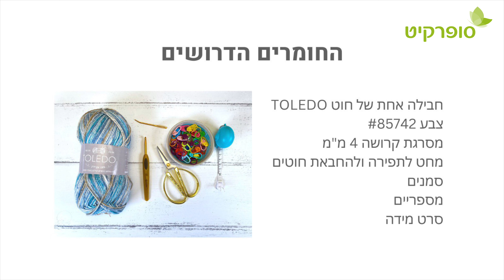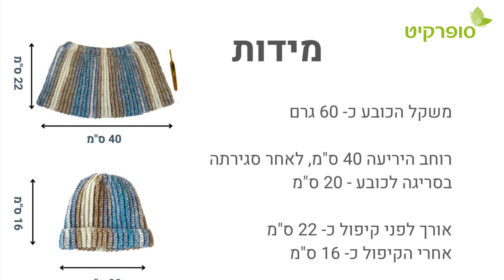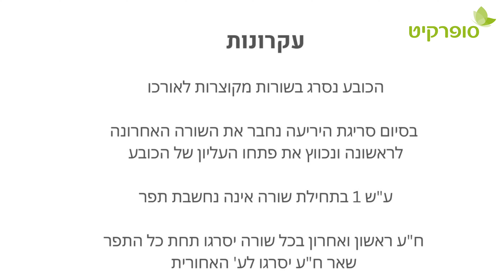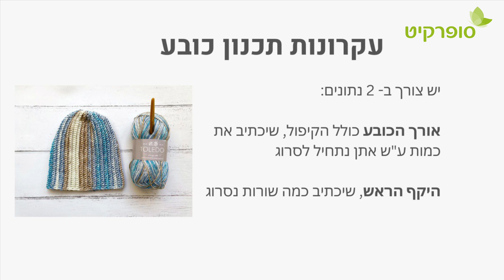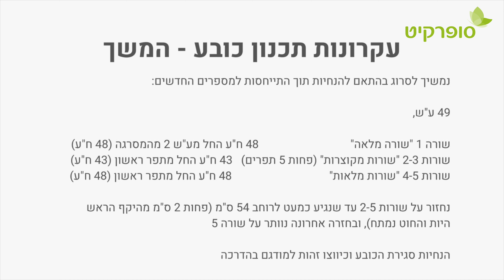הדרכת סריגה בעברית לכובע צמר מחוטי טולדו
אתם מוזמנים להצטרף אלינו לסריגת כובע בטכניקת שורות מקוצרות מחוטי טולדו  TOLEDO  הרכים והנעימים של סופרקיט.
מידות הכובע מתאימות לגילאי 3-6 חודשים , אך ניתן להתאים אותו למידות הרצויות לכם, כפי שיוסבר בקצרה בסיום הסרטון.
ההדרכה מתאימה למי שיודע לסרוג תפרים בסיסיים (ע"ש, ח"ע) בשורות.
ניתן להשלים את סט הכובע עם גרביים תואמות מחוט טולדו הנסרגות בשתי מסרגות בסרטון הדרכה נוסף המופיע בערוץ.

סריגה נעימה!